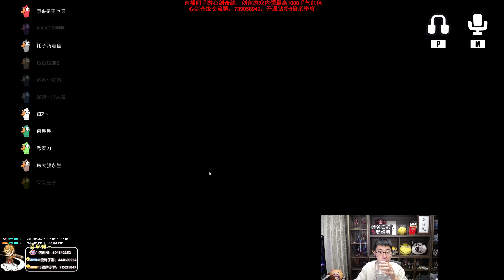【猴哥】蘭林漢悟空：鵝鵝鴨 狼人殺主播互動 Goose Goose Duck（20230314P6）